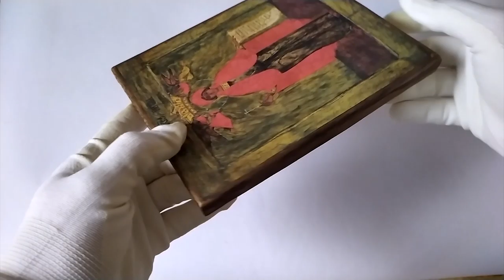Icon of Saint Paraskeva Friday